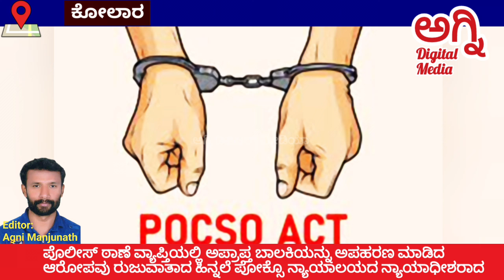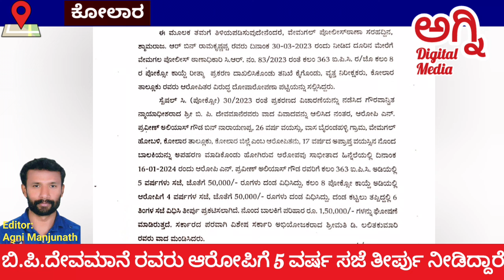ಅಪ್ರಾಪ್ತ ಬಾಲಕಿಯನ್ನು ಅಪಹರಣ ಮಾಡಿದ ಆರೋಪಿಗೆ ಪೋಕ್ಸೊ ಕಾಯಿದೆ ಅಡಿ 5 ವರ್ಷ ಸಜೆ- 1 ಲಕ್ಷ ದಂಡ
ಕೋಲಾರ ತಾಲ್ಲೂಕಿನ ಬೈರಂಡಹಳ್ಳಿ ಗ್ರಾಮದ ವಾಸಿ ಪ್ರವೀಣ್ @ ಗೌಡ ಬಿನ್ ನಾರಾಯಣಪ್ಪ ಎಂಬಾತ   ವೇಮಗಲ್ ಹೋಬಳಿ  ಪೊಲೀಸ್ ಠಾಣೆ ವ್ಯಾಪ್ತಿಯಲ್ಲಿ ಅಪ್ರಾಪ್ತ ಬಾಲಕಿಯನ್ನು ಅಪಹರಣ ಮಾಡಿದ ಆರೋಪವು ರುಜುವಾತಾದ ಹಿನ್ನಲೆ ಪೋಕ್ಸೊ ನ್ಯಾಯಾಲಯದ ನ್ಯಾಯಾಧೀಶರಾದ ಬಿ.ಪಿ.ದೇವಮಾನೆ ರವರು ಆರೋಪಿಗೆ 5 ವರ್ಷ ಸಜೆ ತೀರ್ಪು ನೀಡಿದ್ದಾರೆ. ಸದರಿ ಆರೋಪಿಯ ವಿರುದ್ದ ವೇಮಗಲ್ ಪೊಲೀಸ್ ಠಾಣೆ ವೃತ್ತ ನಿರೀಕ್ಷಕರು ಸಿ.ಆರ್.ನಂ 83/2023 ರಂತೆ ಕಲಂ 363 ಐಪಿಸಿ/ಜೊ ಕಲಂ 8ರ ಪೋಕ್ಸೋ ಕಾಯ್ದೆ ಅಡಿಯಲ್ಲಿ ಪ್ರಕರಣ ದಾಖಲಿಸಿಕೊಂಡು ತನಿಖೆ ನೆಡೆಸಿ ಆರೋಪಿಯ ವಿರುದ್ದ ದೋಷಾರೋಪಣ ಪಟ್ಟಿಯನ್ನು ಸಲ್ಲಿಸಿದ್ದು, ಸ್ಪೇಷಲ್ ಸಿ.(ಪೋಕ್ಸೋ) 30/2023 ಪ್ರಕರಣದ ವಿಚಾರಣೆ ನಡೆಸಿದ ನ್ಯಾಯಾಲಯ ಆರೋಪವು ರುಜುವಾತಾದ ಹಿನ್ನೆಲೆಯಲ್ಲಿ ಆರೋಪಿ ಪ್ರವೀಣ್ @ ಗೌಡ ರವರಿಗೆ ಕಲಂ 363 ಐಪಿಸಿ ಹಾಗೂ ಕಲಂ 8ರ ಪೋಕ್ಸೋ ಕಾಯ್ದೆ ಅಡಿಯಲ್ಲಿ 5 ವರ್ಷ ಸಜೆ ಜೊತೆಗೆ ಒಂದು ಲಕ್ಷ ರೂ ದಂಡ ವಿಧಿಸಿ ದಂಡ ತೆರಲು ವಿಫಲರಾದಲ್ಲಿ 6 ತಿಂಗಳು ಹೆಚ್ಚುವರಿ ಸಜೆ ವಿಧಿಸಿದ್ದಾರೆ. ನೊಂದ ಬಾಲಕಿಗೆ ರೂ. 1,50,000 ರೂ ಪರಿಹಾರ ನೀಡುವಂತೆ ಆದೇಶಿಸಿದ್ದಾರೆ. ಸದರಿ ಪ್ರಕರಣದಲ್ಲಿ ಸರ್ಕಾರದ ಪರವಾಗಿ ವಿಶೇಷ ಸರ್ಕಾರಿ ಅಭಿಯೋಜಕಿ ಶ್ರೀಮತಿ ಡಿ.ಲಲಿತಕುಮಾರಿ ರವರು ವಾದ ಮಂಡಿಸಿದ್ದರು.
agni digital media news Kolar district
police news updats